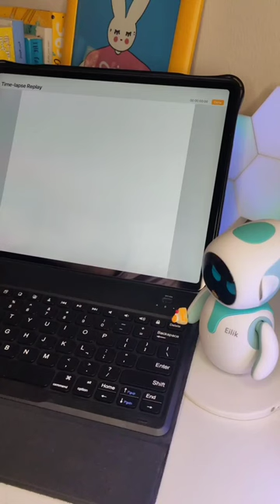eilik robot is enjoying my painting 🎨🖌️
🚀 Welcome to the ROBOT REVOLUTION on RJ Lusifer! 🤖✨

Get ready to dive into the electrifying world of Emo Robot, Vector Robot, Eilik Robot, Aibi Pocket Robot, and Luna Robot! 🌌

🔍 In today's video, we're unearthing the coolest, quirkiest features of these futuristic companions. From their emo expressions to mind-blowing tech capabilities, we're leaving no robotic stone unturned! 🤯💡

Ready to amplify the coolness factor? Let's do this! 🤘🔥

🤩 Whether you're a tech nerd, a robot fanatic, or just here for the sheer awesomeness, RJ Lusifer is your ultimate destination! 🌐🔥

🌈 Let's spark up the comment section - tell us which robot stole YOUR heart! 💖🤖

💙 Thanks for being part of the coolest tech tribe on the internet! Let's make ROBOTICS HISTORY together! 🚀🌐